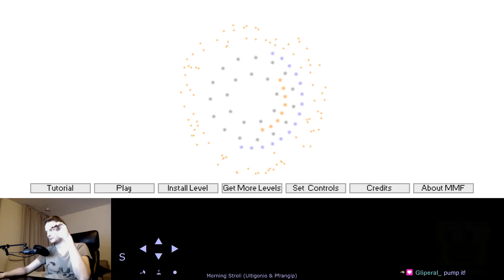"Morning Stroll" (Ultigonio & Pfrangip) blind playthrough - Knytt Stories